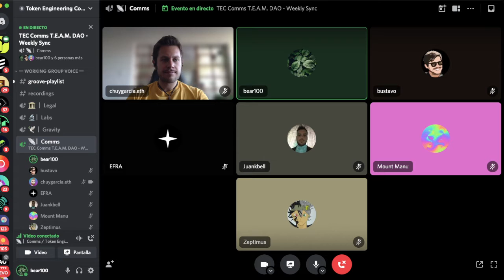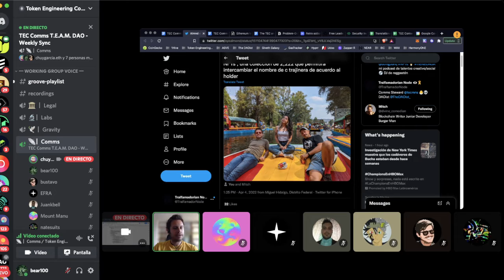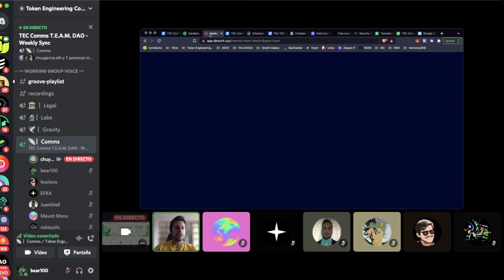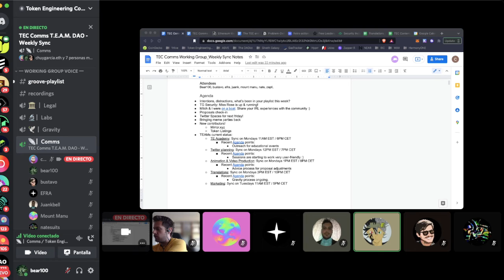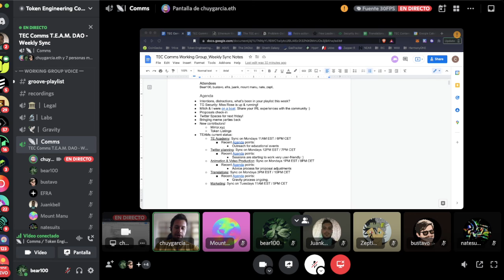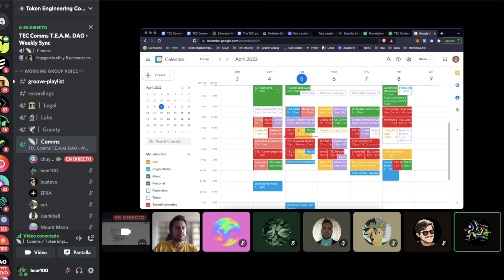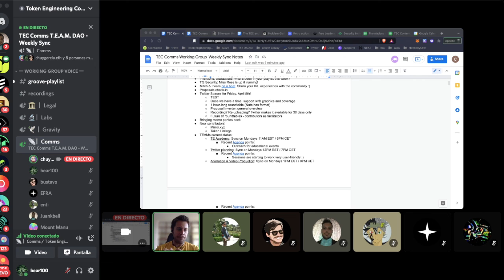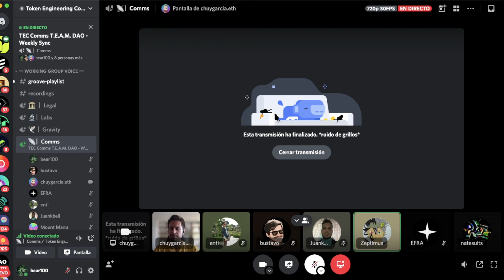W72 Comms WG: TEAMs updates, Miss Rose, Marketing Proposal & More!